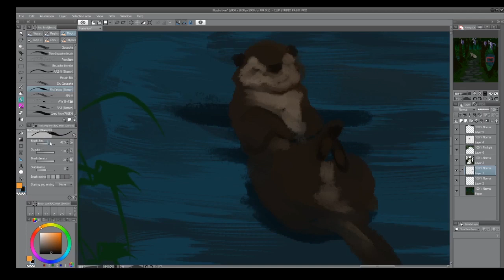Day 47 - "The Way through the Woods" by Joseph Rudyard Kipling (1865 –1936)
Joseph Rudyard Kipling  was an English journalist, short-story writer, poet, and novelist. He was born in India, which inspired much of his work. He was the author of " The Jungle Book" and the "Just So" stories.
Happy Birthday Mum!

Art: RRubicante
Voice: Jenois